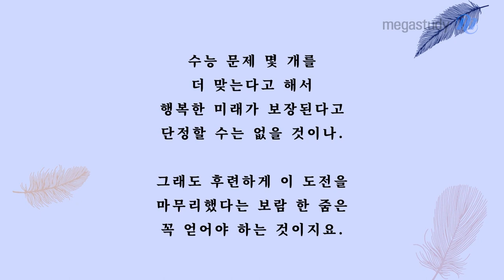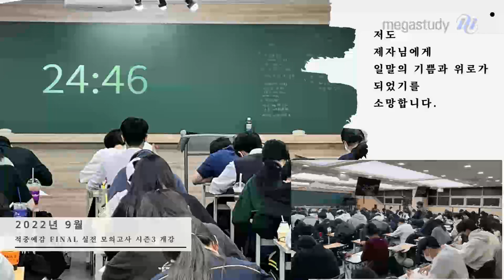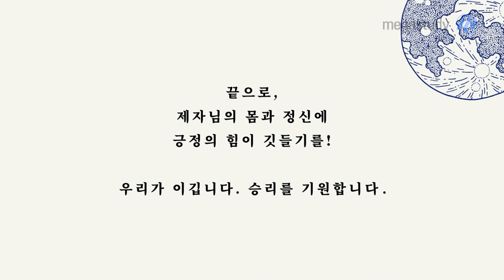[메가스터디] 사회문화 윤성훈쌤 - 2023 수능 승리를 기원합니다.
수능을 앞둔 제자님들에게 전하는
윤성훈 선생님의 진심이 담긴 응원!
그리고 윤성훈 사회문화 연구실 조교들의
따듯한 응원의 한마디까지♥

"올 한 해 동안 여러분과 함께 할 수 있어서 영광이었습니다.
수능 대차게 치르고 오세요!"

- 사회문화 윤성훈 선생님을 더 알고싶다면?